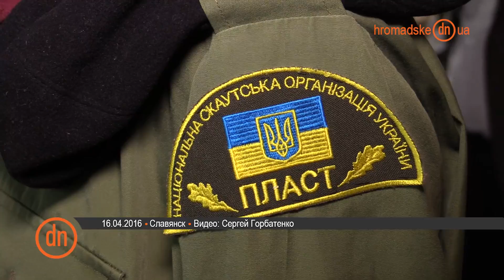"Пласт" отметил 104-ю годовщину первой присяги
16 апреля скауты из Краматорска, Славянска и Святогорска собрались вместе. Члены организации «Пласт» в Центральной библиотеке Славянска отметили 104-ю годовщину первой присяги в Украине.
В этот день в скауты приняли одиннадцать новичков. А Анна Салькова из Славянска приняла присягу. Она стала действительным членом «Пласта».
Такие мероприятия прошли в разных регионах Украины.
16 квітня скаути з Краматорська, Слов'янська та Святогірська зібралися разом. Члени організації «Пласт» в Центральній бібліотеці Слов'янська відзначили 104 річницю першої присяги в Україні.
У цей день у скаути взяли одинадцять новачків. А Ганна Салькова зі Слов'янська прийняла присягу. Вона стала дійсним членом «Пласту».
Такі заходи пройшли в різних регіонах України.